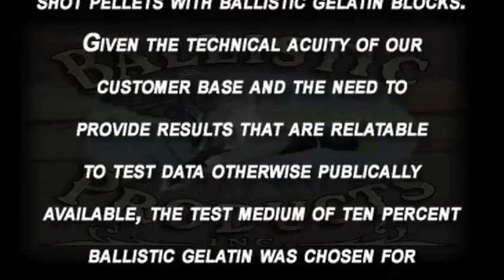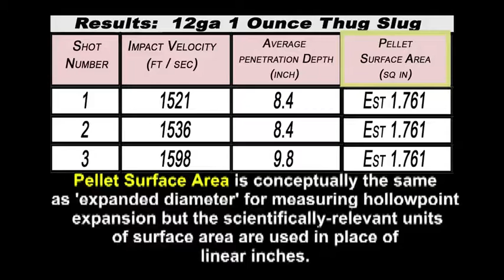Terminal Ballistic Testing 12ga 1 Ounce Thug Slug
Terminal Ballistic Testing of the 12ga 1 oz. Thug Slug and the Ultra Slow Motion Recording of the interaction of the shot pellet with Ballistic Gelatin Blocks.